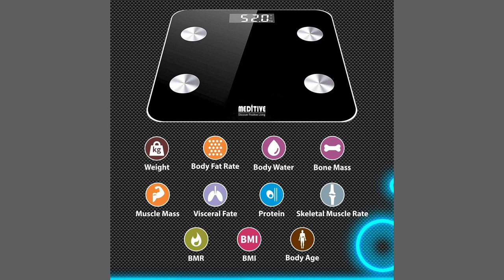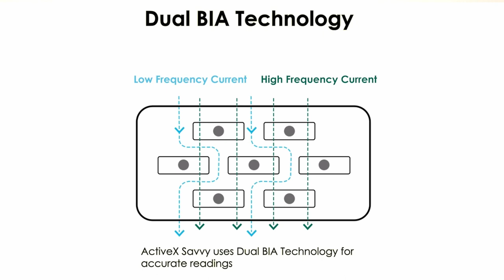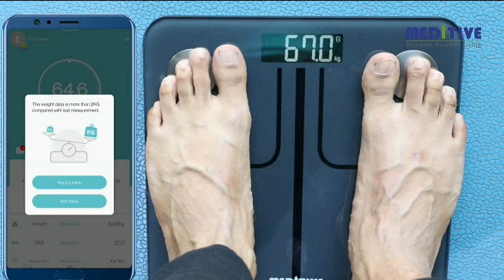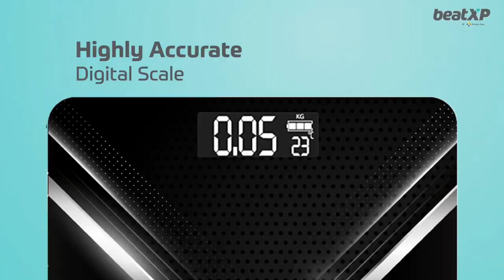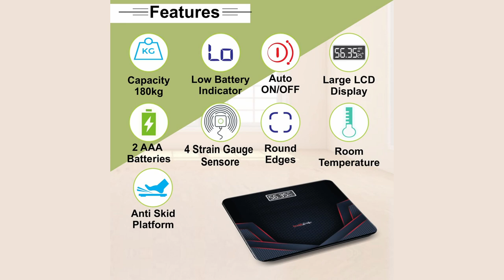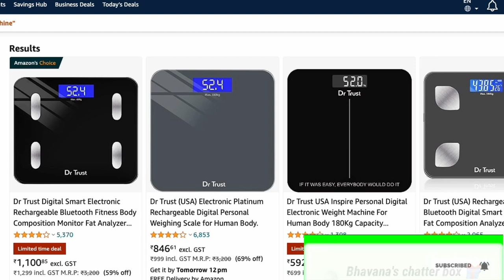Top 5 Best Weight Machine for Home | Best Weighing Scales| In-depth Review Guide & reasonable price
Hello friends,

Having a body weighing scale at home in India has many advantages. It helps us keep track of our weight easily, making it simpler to take care of our health. Since we can check our weight at home, it saves us from going outside frequently. This way, we have more privacy and find it convenient. These scales are not expensive, so many people can afford them, making health monitoring accessible to all. Checking our weight at home suits our different preferences and habits, encouraging us to focus on our health. These scales also motivate us to make healthier choices in our daily lives. In a country where obesity is increasing, having a scale at home is like a preventive measure for our health. In short, having a body weighing scale at home makes it easier for everyone to stay healthy in India.

Queries solved :

best weighing machine under 1000,
best weighing machine under 500,
best weighing machine in amazon,
best weight loss machine at home,
best weighing scale on amazon,
best weight machine app for android,
best weight loss machine at gym,
best weight machine analog,
best weighing scale for body fat,
best weight machine with bmi,
best weight machine beatxp,
best weighing machine for body weight under 500,
best weight machine brand in india,
best weight check machine in india,
best weight machine company,
best commercial weighing machine in india,
best xp digital weighing machine,
best digital weighing machine for shop,
best digital weighing machine for home,
best electronic weighing machine,
best weighing machine for body weight,
best weighing machine for food,
best weight machine for gym,
best body weight machine,
best body weight machine under 1000,
best body weight machine under 500,
best body weight machine for home,
best body weight machine in amazon,
accurate weight machine,
weighing machine review,
best smart scale,
body fat scale accuracy,
best weighing scale,
best weight machine home,
body weight machine,
best weight machine for home,
smart scale review,
best weight machine,
best weighing machine for shop,
weighing scale,
weight machine,
weighing machine,
best body weight scale in india,

Check my store for all your requirement

My Gears :

Canon EOS 1500D 24.1 Digital SLR Camera
Mic (Boya BYM1)
DIGITEK Platinum (DPTR 890 VD) Tripod
Digitek 18" Ring light
Mac mini 2
Samsung Monitor
Logitech wireless keyboard
Logitech Mouse (with wire)
Logitech wireless Mouse
External hard drive 2 TB
Mouse Pad

Portions of footage found in this video are not original content produced by Bhavana's Chatter Box. Portions of stock footage of products were gathered from multiple sources including, manufactures and various other sources.
"All claims, guarantees, and product specifications are provided by the manufacturer or vendor. Bhavana's Chatter Box cannot be held responsible for these claims, guarantees or specifications"